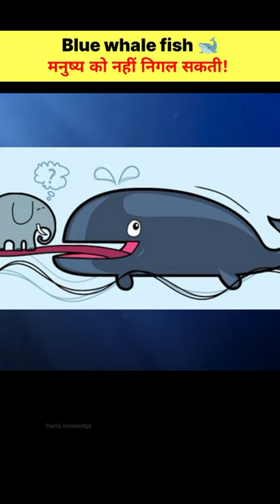Blue whale🐋 fish | मनुष्य को नहीं निगल सकती 😱| whale tongue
I thank all my viewers please keep your love blessings like this.